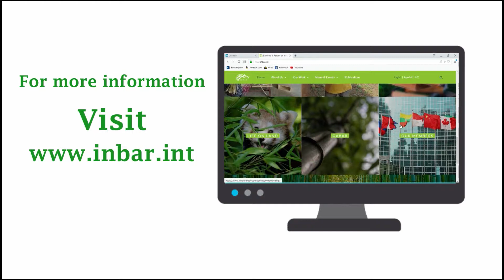Inter Africa Bamboo Smallholder Farmers Livelihood Development Programme | IFAD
The programme which is funded by IFAD is working to enhance the incomes, livelihoods and climate change adaptive capacities of African smallholder farmers, including women and youth by up-scaling and increasing their participation in climate-smart bamboo value chains in 4 INBAR member states: Cameroon, Ethiopia, Ghana and Madagascar.